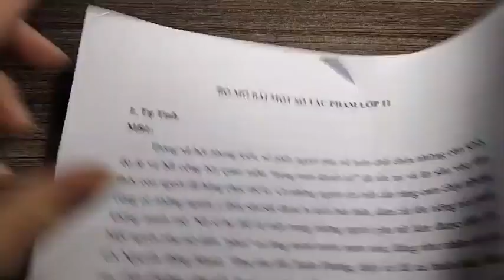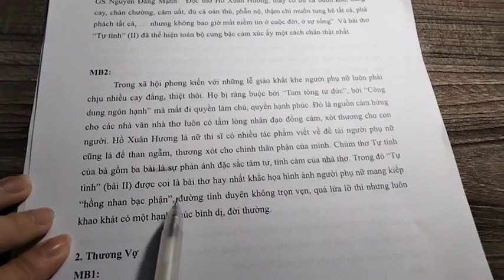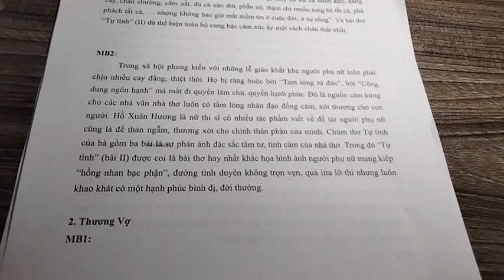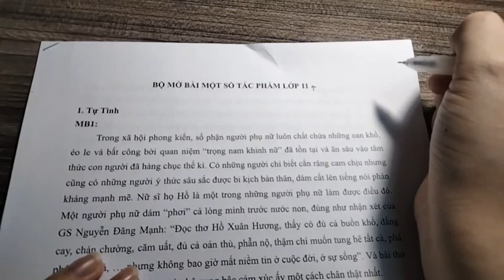NGỮ VĂN 11 || PHƯƠNG PHÁP VIẾT MỞ BÀI NGHỊ LUẬN VĂN HỌC CỰC HAY - HVCH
Hướng dẫn viết mở bài Nghị luận văn học lớp 11 cực dễ